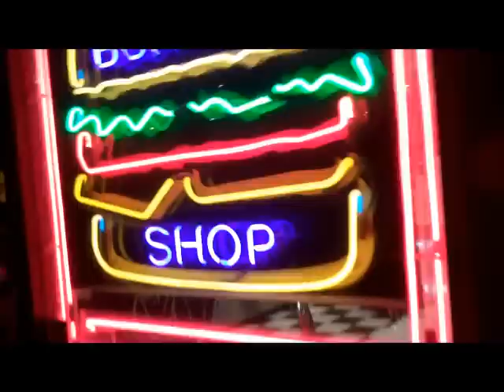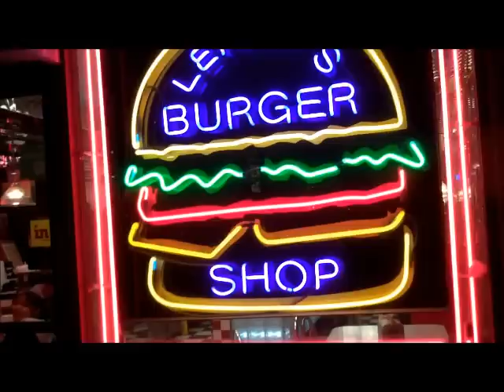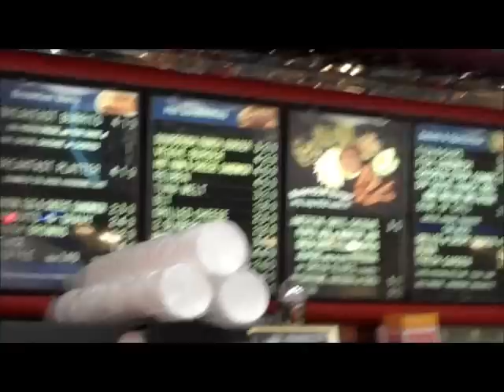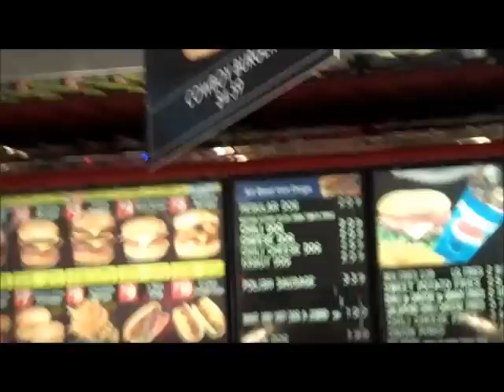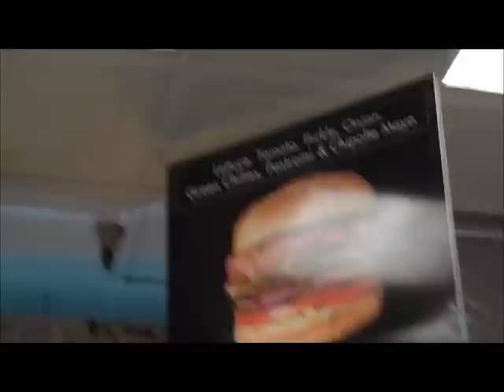Lenny's Burger Shop *****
A Blast from the Past. Lenny's Burger Shop is a 50s-60s style burger joint., Great food and a great atmosphere. Very reasonable prices too. And great Customer Service. New Times"Best of Phoenix" Awards.